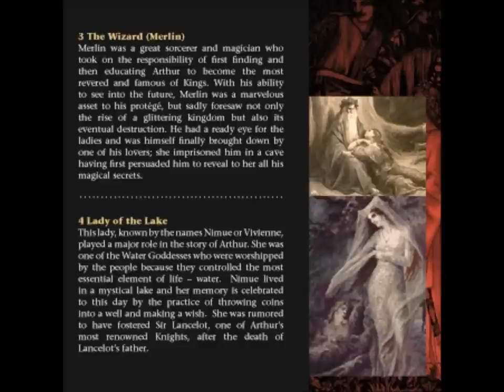Lady Of The Lake - Stewart Dudley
From the unreleased album "Excalibur : King Arthur Suite".

Lady Of The Lake

This lady, known by the names Nimue or Vivienne, played a major role in the story of Arthur. She was one of the Water Goddesses who were worshipped by the people because they controlled the most essential element of life -- water. Nimue lived in a mystical lake and her memory is celebrated to this day by the practice of throwing coins into a well and making a wish. She was rumored to have fostered Sir Lancelot, one of Arthur's most renowned Knights, after the death of Lancelot's father.

All music composed, produced and performed by Stewart Dudley. Text by Malcolm Cumming. Guitar "Fingerstyles" courtesy of Spectrasonics. Strings Kirk Hunter Vituoso courtesy of Spectrasonics. Guitars Hans Zimmer guitars courtesy of Spectrasonics.